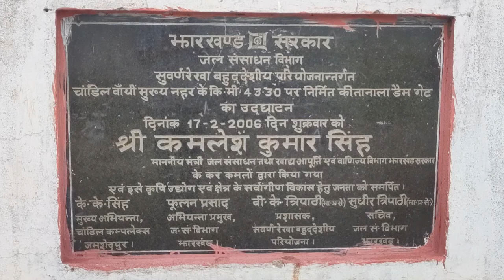Incredible Jharkhand : Unveiling The Beautiful of Tourist Destination II Chota Banki II Jamshedpur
Chota Banki Dam is a hidden gem located near Jamshedpur, Jharkhand. This breath taking dam offers a picturesque landscape, making it a perfect destination for a day trip or a weekend getaway.

As one of the most popular tourist places and picnic spots in the region, Chota Banki Dam boasts crystal-clear water, surrounded by lush green forests, and a tranquil atmosphere that will help you unwind from the hustle and bustle of city life.

The dam is an excellent spot for fishing, boating, and swimming. You can also enjoy a picnic with your family and friends by the shore, savouring the stunning views of the dam's serene surroundings.

The nearby forests are home to a variety of flora and fauna, offering an excellent opportunity for nature enthusiasts and wildlife photographers to capture some stunning moments.

Chota Banki Dam is easily accessible by road and is located only a short drive from Jamshedpur. With its breath taking beauty and tranquil atmosphere, Chota Banki Dam is a must-visit destination for anyone looking to escape into nature and experience the beauty of Jharkhand.

Chota Banki dam
picnic spot Jamshedpur
Jamshedpur picnic spot
picnic spot 2024
Jamshedpur picnic spot 2024
chota banki dam jamshedpur
chota banki dam distance
chota banki jamshedpur
chota banki dam news
chhota banki dam photos
chhota banki
chota banki dam
chota banki
chota banki dam jamshedpur location
chhota banki dam
chota banki dam jamshedpur distance
how to visit Chota Banki dam

Boya Mic for Recording your voice